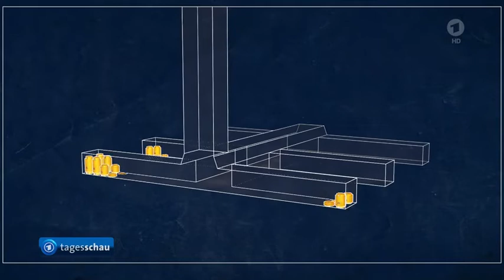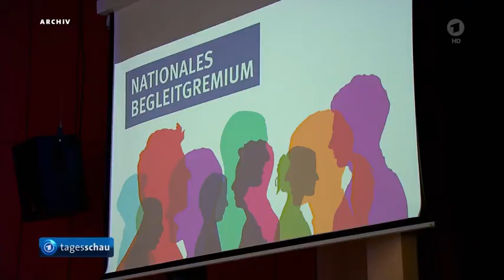Die schwierige Suche nach dem Endlager - wohin mit dem Atommüll ?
Wohin mit dem Atommüll: Schwierige Suche nach Endlager
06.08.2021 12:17